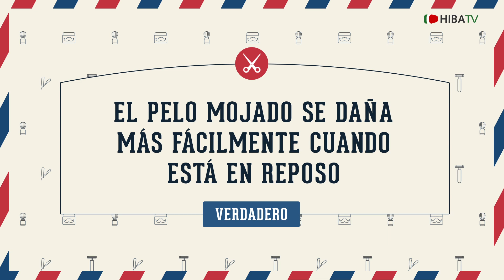Verdadero Falso Cabello -Pelo Mojado- Hospital Italiano de Buenos Aires